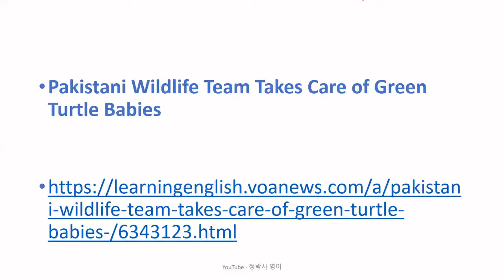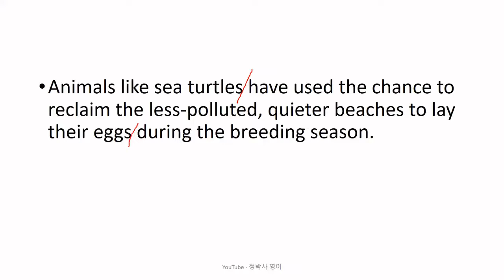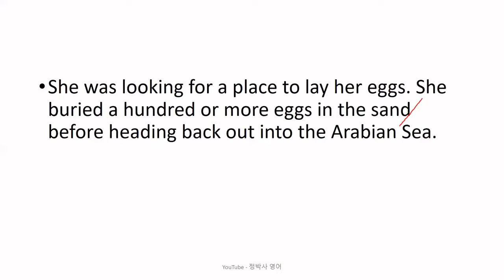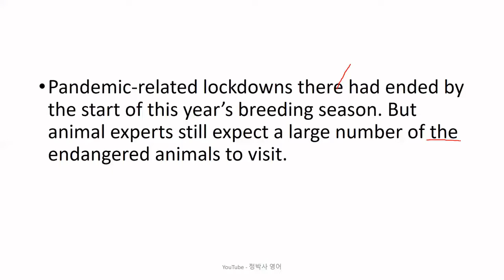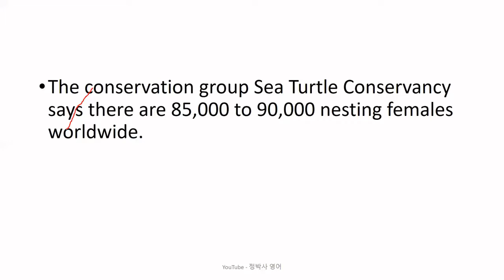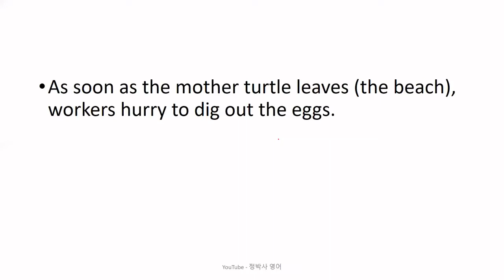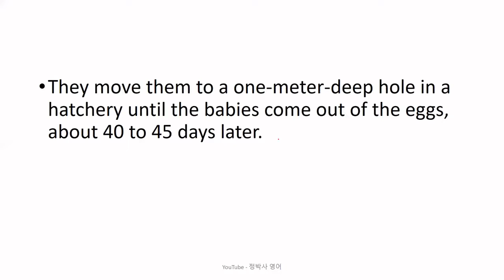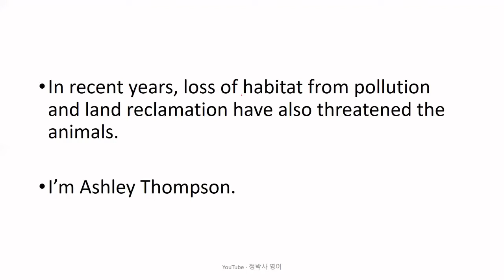[영어독해잘하는방법] 1970년부터 바다 거북의 번식을 해변과 부화장에서 도와 온 파키스탄의 동물보호단체 - 영어뉴스/영어청취/시사영어/영어회화/외신번역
[2443] Pakistani Wildlife Team Takes Care of Green Turtle Babies (December 08, 2021)

1. 원어민 뉴스 파일을 여러 번 듣습니다. 들으면서 무슨 내용인가, 한 문장 한 문장 짚어 봅니다.
2. 제 강의를 듣습니다.
3. 내용을 완전히 이해했다고 생각하면, 지문을 소리 내어 읽고, 가능하면 녹음을 해서 들어봅니다.
4. 짧은 내용 혹은 한 문장을 여러 번 반복해서 듣거나 읽는 것 보다는, 긴 지문을 끝까지 한 번이라고 듣고 읽는 것이 효과적입니다. 다양한 지문을 접하는 것이 좋습니다.
5. 독해, 청취 혹은 스피킹이 안 된다는 것은 단어가 부족하다는 뜻입니다. 단어학습은 영-영 으로 하는 것이 장기적으로 좋습니다. 제가 직접 만든 을 추천합니다.
6. 하루에 제 강의 하나로 1 시간 정도 투자한다고 보면 합리적인 계획일 것입니다.